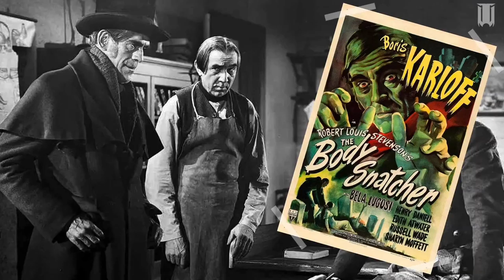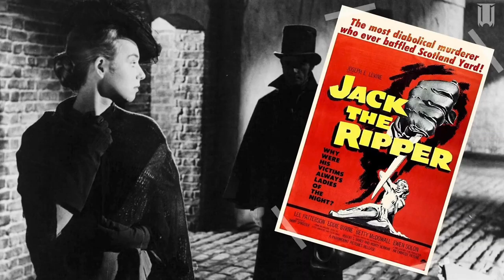Sunday Night Screams - Episode 21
We take a look at what happened this week in horror with news, history and more.

Featuring:
The Wolf Man,
Stranger Things,
Jason Voorhees,
Leather face,